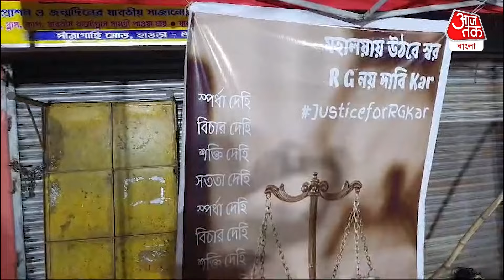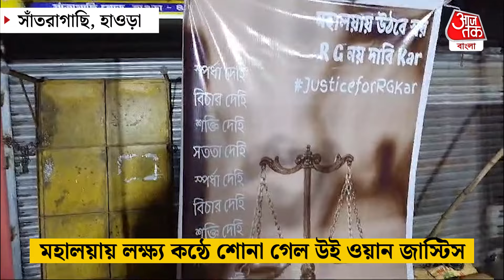মহালয়ার আগে নিশি জাগরণে সামিল সাধারণ মানুষ | Howrah Agitation | RG Kar Protest | Aaj Tak Bangla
মহালয়ায় লক্ষ্য কন্ঠে শোনা গেল উই ওয়ান জাস্টিস
অভয়া ঘটনার 50 দিন পার
সুবিচার না মেলায় ফের পথে সাধারণ মানুষ
 হাওড়ার সাতরাগাছিতে চলল নিশি জাগরণ
হাওড়ার সাতরাগাছিতে চলে এই নিশি জাগরণ